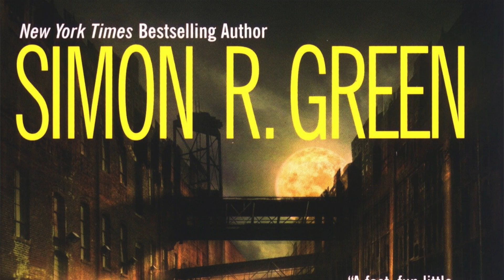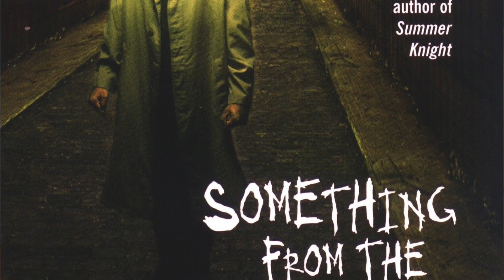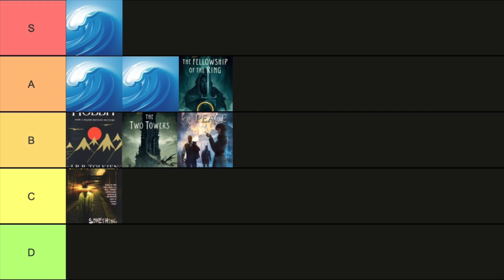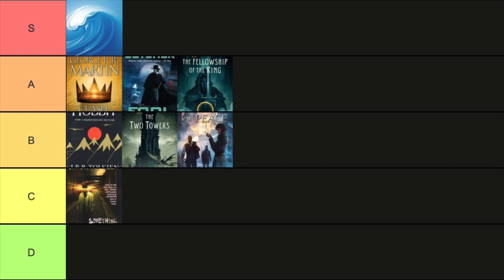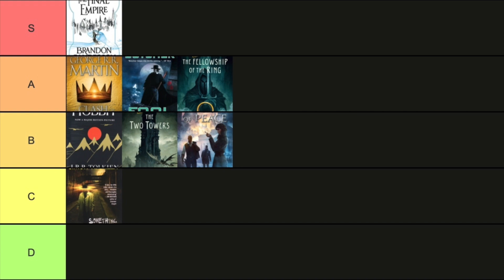2021 Book Reads Tier List (Part 1)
2021 is halfway over already so I wanted to take the time to share some brief thoughts on the books I've read so far and rank them as well!

Books in this tier list ranking:
The Hobbit
Fool Moon (Dresden Files #2)
Something From the Nightside
Breach of Peace
A Clash of Kings (ASOIAF #2)
Mistborn: The Final Empire

Instagram: @thesandbox_official (get a sneak peak before a video drops)
Twitter: @TheSandbox_YT (follow me for nerdy jokes and insights on shows and films)